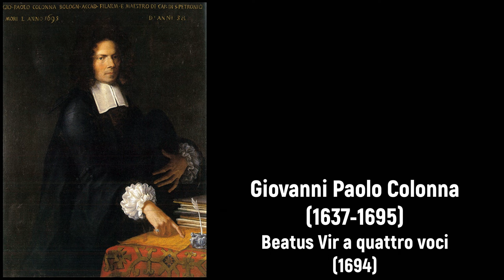Giovanni Paolo Colonna (1637-1695) - Beatus Vir a quattro voci (1694)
Buon compleanno Giovanni Paolo Colonna! 🙏🏼🎻

Composer: Giovanni Paolo Colonna (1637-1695)
Work: Beatus Vir a quattro voci, 'Psalmi ad vesperas' Opera XII (1694)
Performers: Hοustοn Chamber Choir & Orchestra; Robert Simpsοn (conductor)

Giovanni (Pietro) Paolo Colonna [Colomna]
(Bologna, 16 June 1637 - Bologna, 28 November 1695)

Italian composer, teacher, organist and organ builder. He was the son of a well-known organ builder from Brescia, Antonio Colonna (alias Dal Corno) and Francesca Dinarelli, and himself became an active authority on organ construction. As a young man he took organ lessons in Bologna with Agostino Filipucci and then went to Rome to study composition with Abbatini, Benevoli and Carissimi. He served as organist in San Apollinare there before pursuing his career in Bologna. In 1659 he was made second organist and in 1661 organist at San Petronio, and then served as its maestro di cappella from 1674 until his death. He also was maestro di cappella at the church of the Madonna della Galliera (1673-88) and at San Giovanni in Monte (1689-90). In 1666 he was one of the founder-members of the Bolognese Accademia dei Filarmonici and was elected principal in 1672 and re-elected in 1674, 1685 and 1691. As a composer, he was a distinguished composer of oratorios, six of which are extant. Among his other fine works were two volums of motets (Bologna, 1681), the Messe e salmi concertati (Bologna, 1691) and Psalmi ad vesperas (Bologna, 1694). He was widely recognized in his lifetime and in the 18th century as one of the most distinguished Italian church musicians.